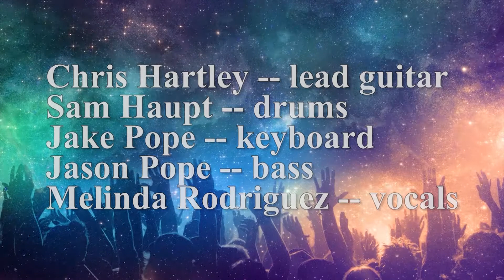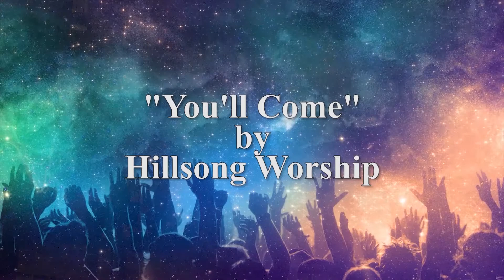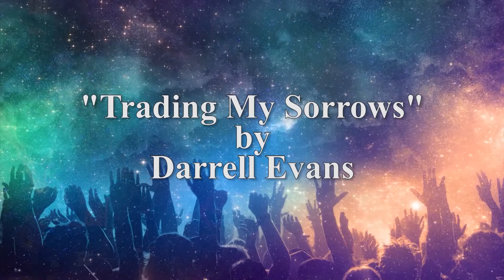Concert by The Gathering Band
Permission to podcast/stream the music in this service obtained from One License with license A-731380 and CCLI with Streaming License